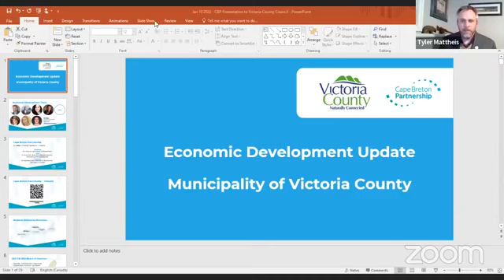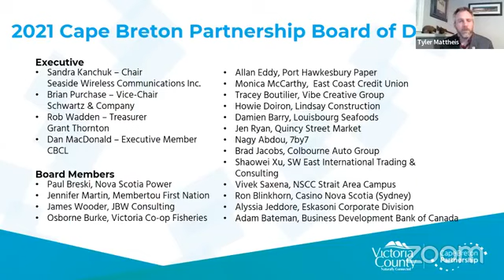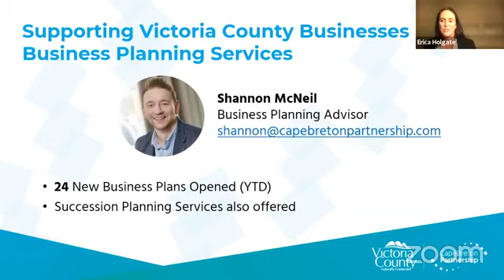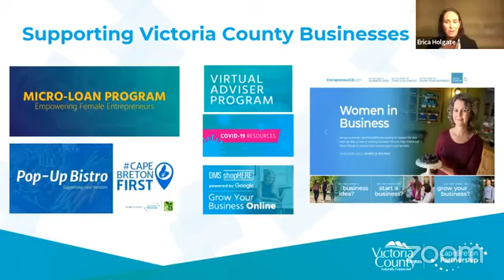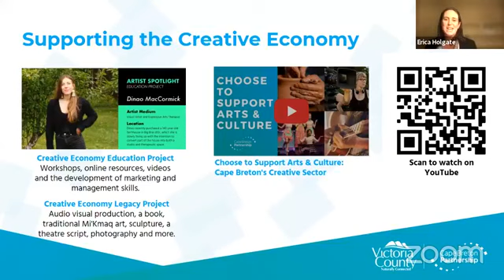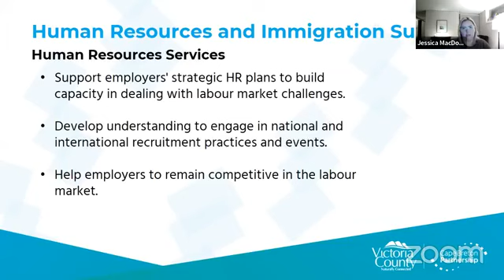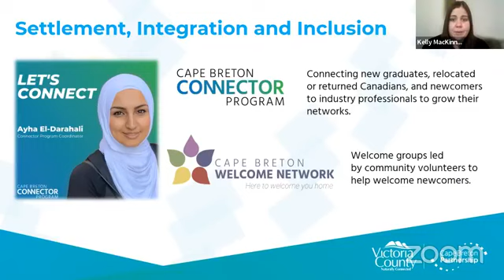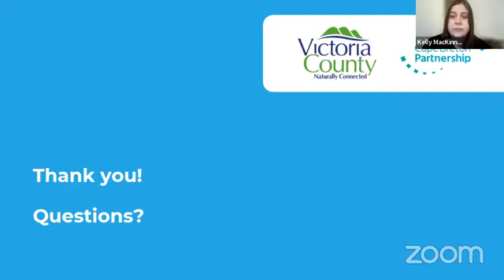Victoria County Council 10 January 2022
Meeting of the Victoria County Council (originally streamed on Facebook Live). Minutes of this meeting can be found on the Municipal